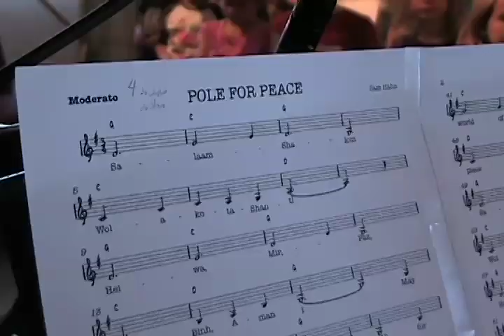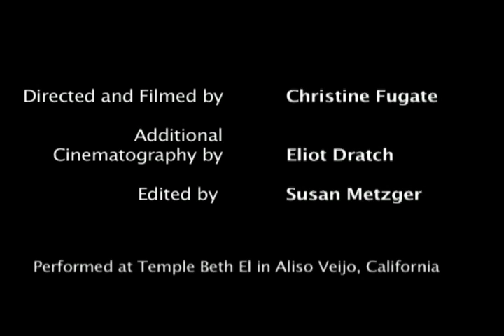"The Peace Pole Project Song" re-mix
Children from different faiths and schools gather to sing and record an original song about world peace and Peace Poles. This song is dedicated to the non-profit, non-denominational U.N. based World Peace Prayer Society.